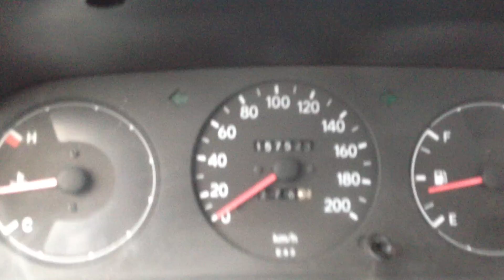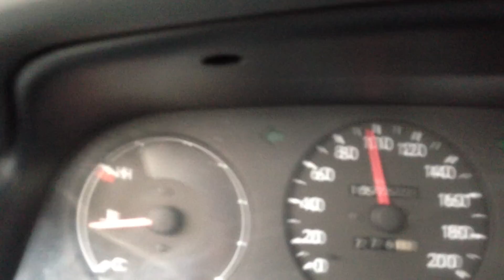Toyota corolla bigbody 2e engine (scavs) 1st to 3rd gear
all stock scavs only
chill shifting
open AC